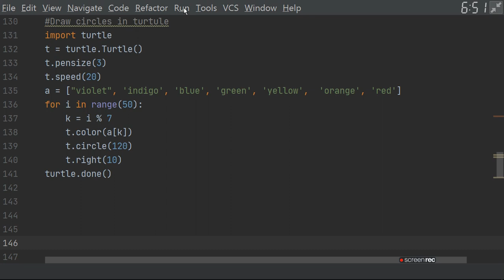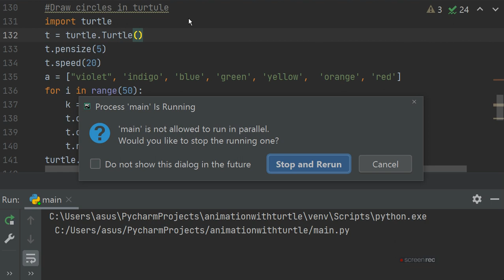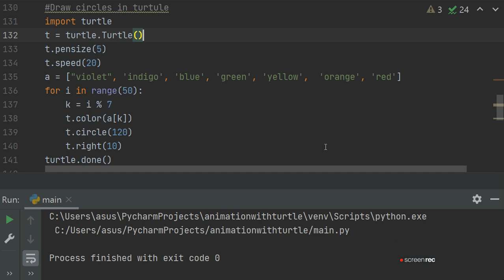Turtle And Circle Animation |ratan agarwal it informer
Turtle And Circle Animation
What About The Video?

Plotting using Turtle

The roadmap for executing a turtle program follows 4 steps:

1. Import the turtle module
2. Create a turtle to control.
3. Draw around using the turtle methods.
4. Run turtle.done().